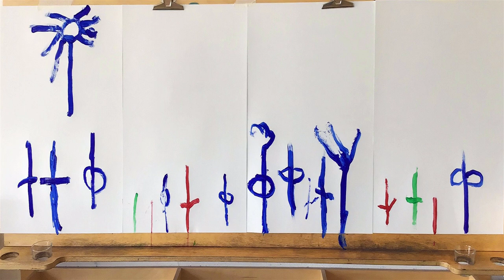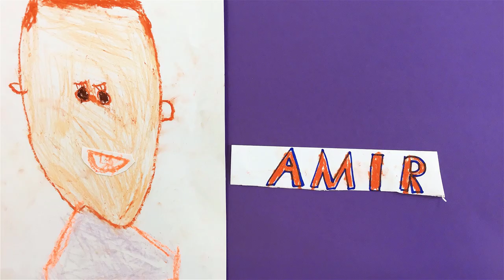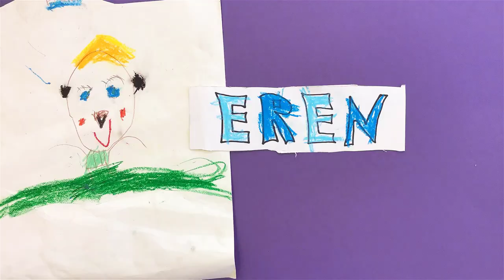Kita Zur Klaster Bad Kreuznach. Trickfilmwerkstatt. Multimediales Kunstprojekt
Dieser Clip ist im Rahmen des Trickfilmwerkstatt-Projektes (Kita-Kunst-Karussell) der Kunstwerkstatt Bad Kreuznach für Vorschulkinder der Kita Zur Klaster Bad Kreuznach von Mai bis Juli 2022 entstanden. Medienpädagogin Jaroslava Ottenbreit.